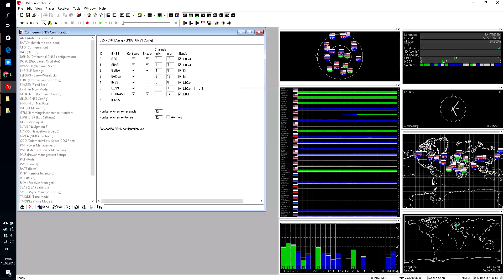Matek SAM-M8Q and SAM-M8Q Compass GPS modules hands on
You might say that UBLOX NEO-M8N (Beitian BN-880 for example) is the workhorse on INAV and other drones with GPS functions. It is reliable, well know and proven. But it is also big and heavy. So why not try something new?

Matek did tried something new and just provided me with two brand new GPS modules of their: Matek SAM-M8Q and SAM-M8Q Compass with a QMC5883 magnetometer. One is only a small GPS module suitable for airplanes (flat surface) while the other one has also a QMC5883 compass that makes it a perfect choice for multirotor drones. Let's take a look at those two and figure out if they might be worth it.